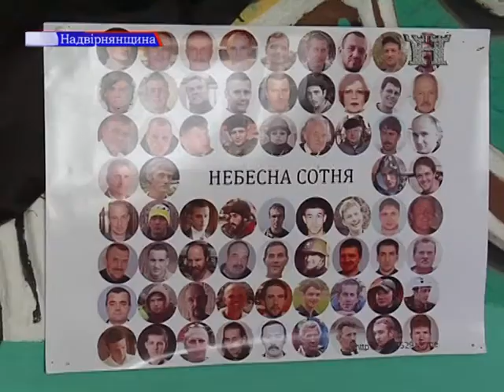Сад пам'яті (01.04.2015р.)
Вшанувати пам`ять людей, що першими в незалежній Україні поклали свої життя на вівтар свободи, - героїв Небесної сотні, вирішили учні Фитьківської загальноосвітньої школи. Діти самоорганізувались, захопили цією ідеєю вчителів та посадили сад із сотні саджанців.